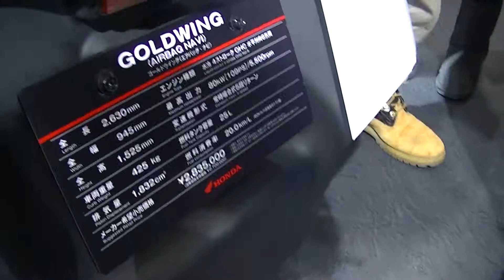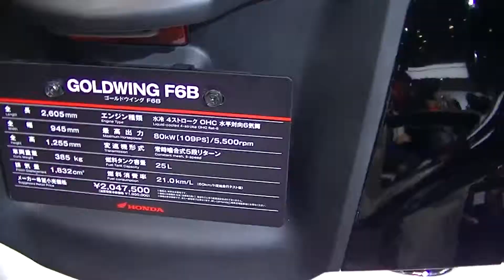ゴールドウイングとゴールドウイングＦ６Ｂを比較してみました。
ホンダ　ゴールドウイング